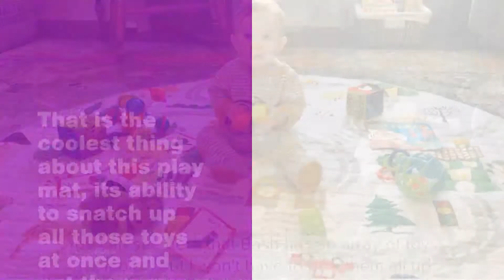Mama Monday: Product Review - Play Mat